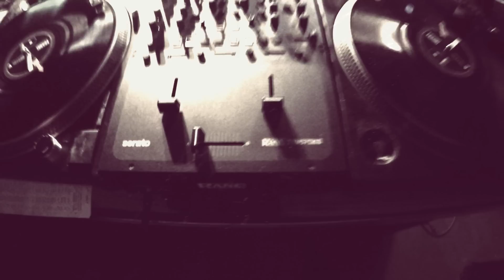Prezident - Rites de Passage (prod. Jay Baez)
Beat v. Jay Baez | Video v. Prezident

Aus dem Album "Du hast mich schon verstanden" von 2018

Rabatz Live 2024/25:

30.11.24 Wuppertal, Die Börse
01.03.25 Frankfurt, Das Bett
15.03.25 Hamburg, Hebebühne
04.04.25 Halle, Charles Bronson
05.04.25 Berlin, Gretchen
03.05.25 Köln, Yuca
30.05.25 Stuttgart, Im Wizemann